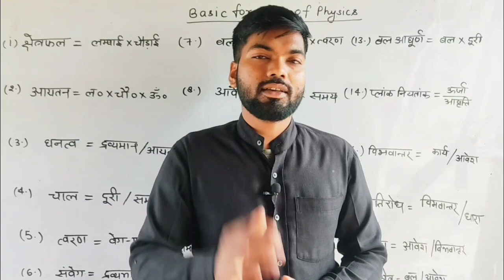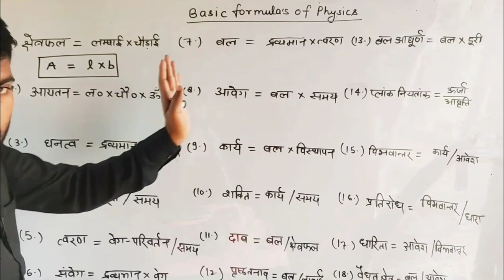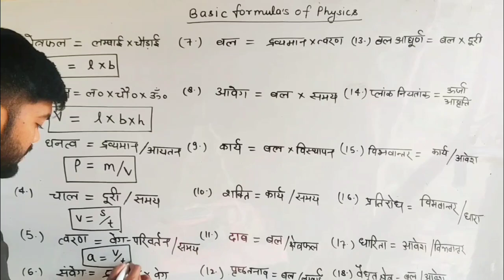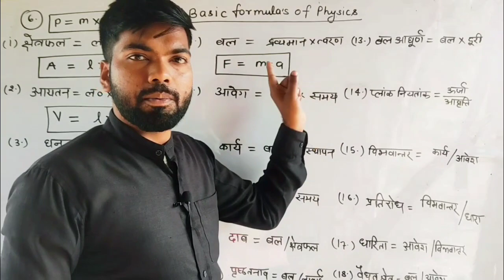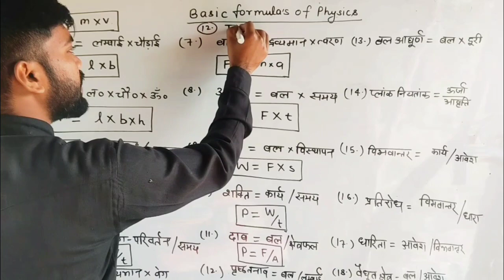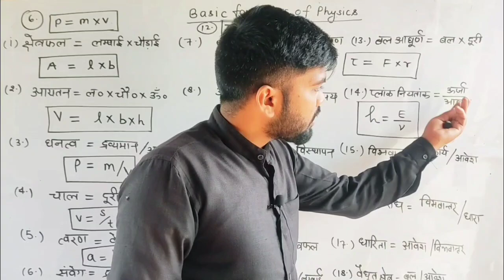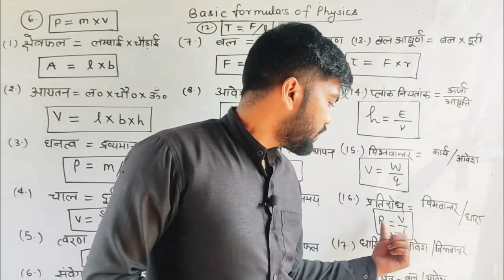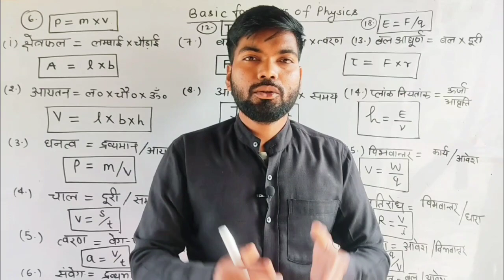important formula's of physics, basic formula's of physics, physics formula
भौतिक विज्ञान के महत्वपूर्ण सूत्र , important formula of physics,important formula's of physics, by monu sir

नमस्कार मेरे प्यारे मित्रों इस वीडियो में आपको बहुत ही विज्ञान के बेसिक सूत्र को बहुत ही सरल भाषा में समझाया गया है | उम्मीद करता हूं कि आप सभी को यह वीडियो बहुत पसंद आएगा | अगर वीडियो पसंद आए तो प्यार से एक लाइक जरुर कर देना और चैनल को शेयर और सब्सक्राइब कर देना |. धन्यवाद |

basic formula's of physics

class 11 physics basic concepts

physics class 11 basic concept

 physics formula

 science formula

 some basic formula of physics

science important formula

 basic formula

 vigyaan ke pramukh sutra

science ke sutra

 bhoutik vigyaan ke pramukh sutra

 bhoutiki ke important formula

 science important formula class 10

science important formula class 9

science important formula in hindi

physics important formulas

 physics important formula

 physics important formula for competitive exams

science formula

 vigyan ke sutra in hindi

 important physics formula

 physics formulas

physics for ntpc

 physics for ssc gd

 physics for rrb group d

 physics

physics formulas

physics formulas for neet

physics formulas class 12

physics formula sheet

12th physics formula

all physics formulas

physics formula sheet class 12

formula list of physics class 12

all physics formulas for neet

class 12 physics all formula chapter wise

physics formulas for class 12 in hindi

important formulas of physics class 12

physics 12 formula sheet

physics formula list
physics formulas tricks
physics formulas in hindi
physics important formulas for neet
important formulas in physics for neet
physics formulas,physics formula sheet
formula chart for physics
formula sheet for physics neet
all physics formulas
physics,all physics formulas for neet
12th physics formula
physics formula sheet for neet
bhautik vigyan ke sutra
physics ke sutra
vigyan ke pramukh upkaran
vigyan ke pramukh mapan yantr
vigyan ke sutra
bhautik rasiyon ke vimiy sutra
vigyan ke vaigyanik upkaran yantra
kshetramiti ke sabhi sutra
sadharan byaj ke sutra
bhautik rashiyon ka vimeey sutra
bhautik vigyan class 12
bhoutik vigyaan class 11
physics all formulas
physics important formulas
physics basic concept
basic concept of physics
physics basic formulas

physics formulas for class 12

physics formulas for class 10

physics formulas for class 9

physics formulas for competitive exams

class 10 physics formulas

physics all chapter formulas

physics all formula

science all formula

science important formula

science all formula

vigyaan ke sutra

physics questions and answers